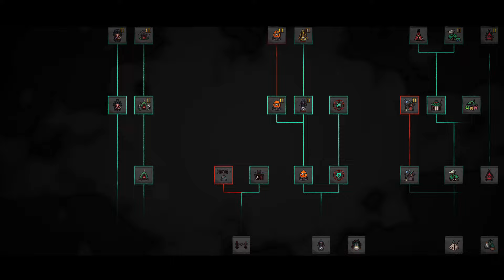THE S3X UPDATE - Cult of the Lamb: Sins of the Flesh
Cult of the Lamb's Sins of the Flesh update includes new rituals, weapons, poop, sex, a new progression system, and six new achievements. The update also improves the lives of followers within the cult by adding:

Automation
Leveled-up brooms
Luxurious buildings
Rainbow poop

The update also offers loyal followers a variety of worldly pleasures, including gluttonous rituals, vain buildings, and wrathful doctrines.

Praise the Lamb.

1080p 60fps
Full Playthrough, Gameplay, Walkthrough, Let's Play
No Commentary